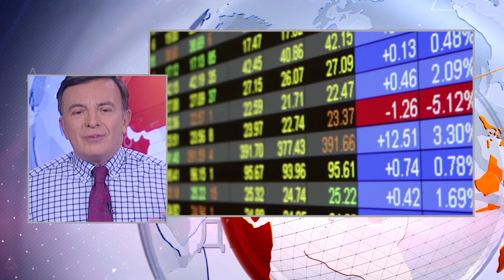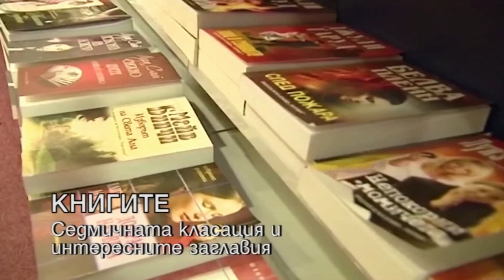HEADLINES 13:00 14.11.19 "ДЕНЯТ с В.Дремджиев", TV+ и TV1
HEADLINES 13:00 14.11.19 "ДЕНЯТ с В.Дремджиев" с участието на Боян Юруков, Иглика Василев. Темите: ВСС Гешев прокуратура Радев избори Тръмп Ердоган импийчмънт книгите времето дишай! По TV+ и TV1